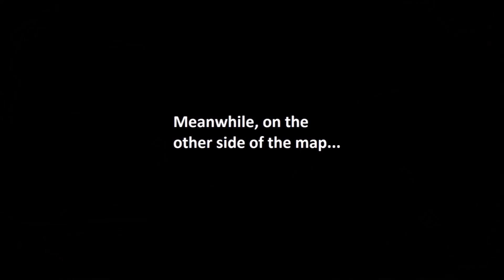Fist of Fail: Worst Titan Ever [Destiny]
Rematch against some teabaggers on Skirmish doubles.